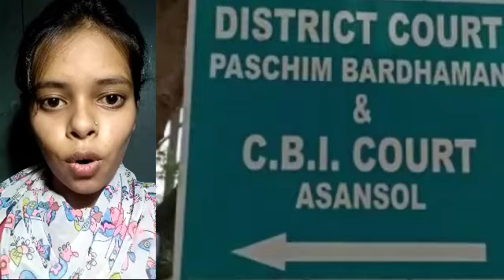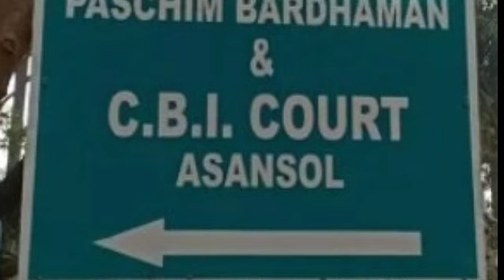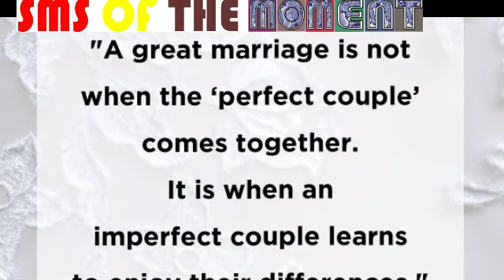NewsMoment 09Apr2021हिन्दी3DMRemoved/Dubeswari Colliery/Bombs Diffused/CPm/BJp/TMC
REPORTED BY VIKAS PRASAD//WASIM KHAN/ANKIT SRIVASTAVA/SURJIT SEN GUPTA/MANOJ SHARMA/RAMANAND PASWAN WITH CAMERAMAN MANTHAN PASWAN EDITED BY Piyusi Kumari For NewsMoment 09Apr2021हिन्दी3DMRemoved/Dubeswari Colliery/Bombs Diffused/CPm/BJp/TMC/MORE IN हिन्दी , under Asansol Municipal Corporation Dist -Paschim Bardhaman West Bengal Contact For More Details Editor(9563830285)